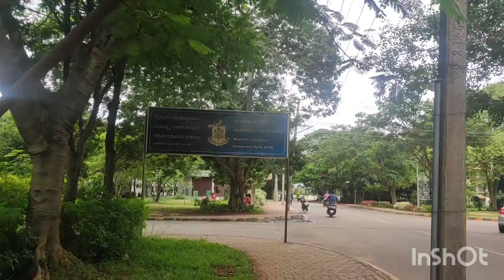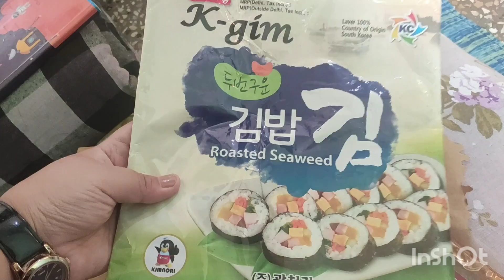college campus//friends//**Tibetan vlogger**